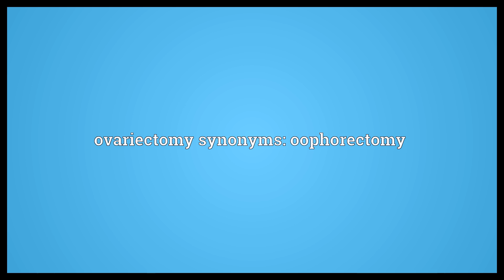Ovariectomy Meaning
Video shows what ovariectomy means. Surgical removal of one or both ovaries.. ovariectomy synonyms: oophorectomy.  Ovariectomy Meaning. How to pronounce, definition audio dictionary. How to say ovariectomy. Powered by MaryTTS, Wiktionary